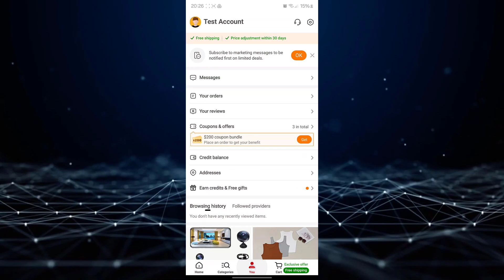How To Change Language In Temu App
In this tutotrial i will show you how you can change language in temu app.